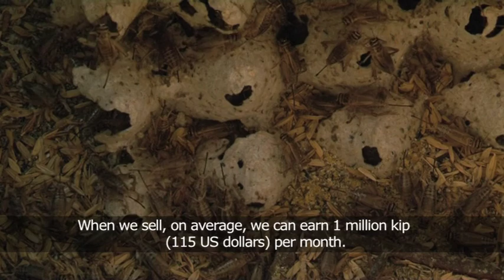LAOS: Edible Insects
2010 - This film tells the story of an innovative insect-farming project designed to improve farmer's incomes and to tackle the country's high malnutrition rates. Produced for the United Nations Food and Agriculture Organization and GlobalPost.com